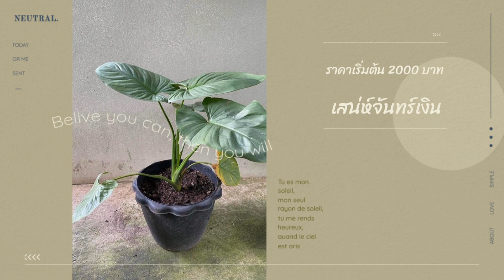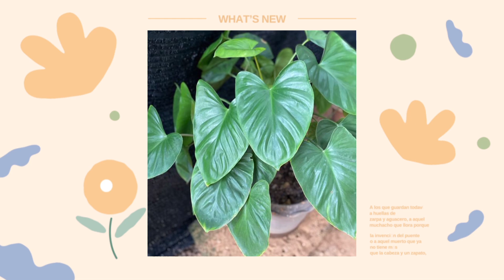อย่าสับสนแยกให้ออก เสน่ห์จันทร์เงินvsเสน่ห์จันทร์เขียว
เสน่ห์จันทร์เงินกัยเสน่ห์จันทร์เขียวแยกยังไง ชมคลิปนี้นะคะ